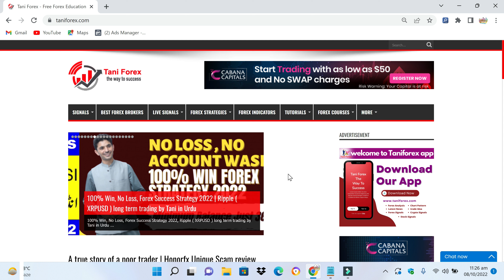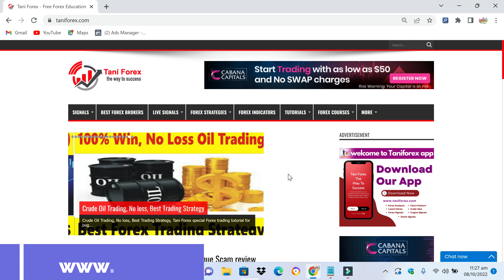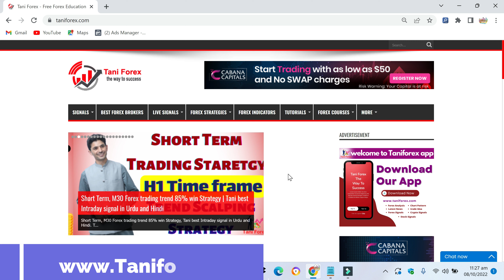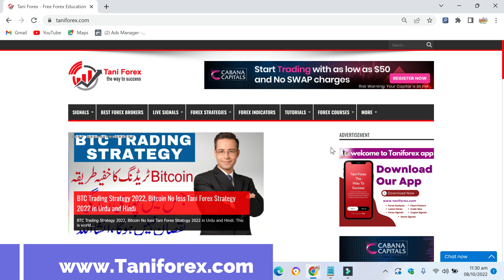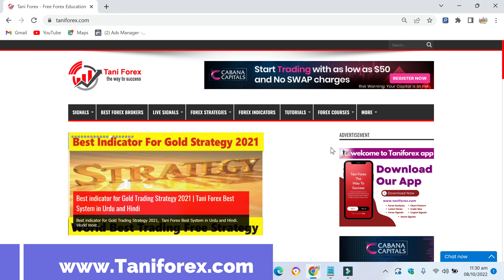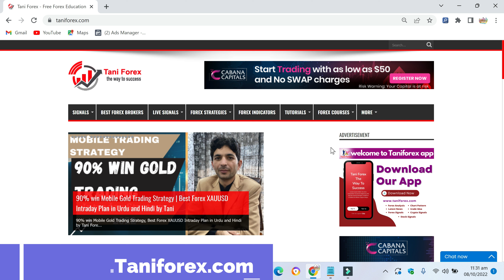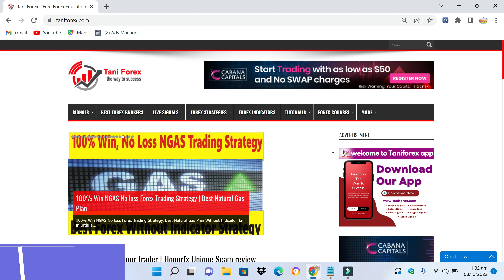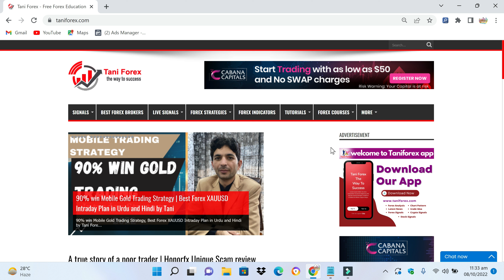Free Forex Trading course Provider Story | Real online FX story by Tani in Urdu and Hindi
This is a special trading story for beginners. In this special Forex trading educational video tutorial information about a Forex trading free course provider.  A complete Forex trading story, this is not a Forex success traders story. In this story a person wants to provide free Forex trading course educational service. When we ask that how much person are you making profit from Forex trading business? He said that i am in loss. we say that how can you educate to others if you are in loss? He said that give me advised that how i teach to others. We said that tell to beginners that i have 3 years experienced but i am still in loss. He said that if i tell to other persons then who want to learn from me. Our maximum Forex trading education provider, Youtuber, signals provider and account manager are in loss, this is the biggest reason of poor county's traders in loss. in my point of view this is scam and cheating. all information in this best Forex trading courses tutorial in Urdu and Hindi. For more Forex trading success stories tutorial must
Forexfreecourse special tutorial for beginners.